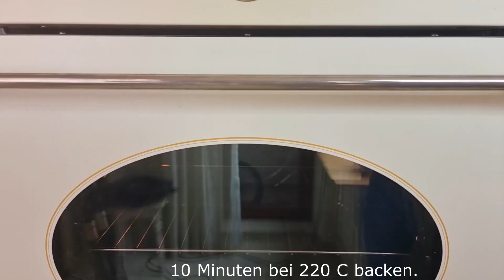Wenn Sie Hackfleisch und Tomatensauce zu Hause haben❗Bereiten Sie das köstlichste Abendessen zu!#260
Wenn Sie Hackfleisch, Tomatenmark und ein Stück Käse zu Hause haben, bereiten Sie das köstlichste Abendessen zu, das Ihre ganze Familie genießen wird. Das Hackfleischrezept für ein köstliches Abendessen wird Ihnen auf jeden Fall gefallen. Der unglaubliche Geschmack dieses Gerichts wird Sie beeindrucken ganze Familie. Jeder wird dieses köstliche Gericht mögen, das das köstlichste Abendessen für die ganze Familie sein wird. Kochen Sie mit Vergnügen! Kochen Sie mit Liebe!
Zubereitung und Zutaten:
400g Hackfleisch.
1/2 Teelöffel Salz, eine Prise schwarzer, eine Prise roter Pfeffer.
2 Knoblauchzehen.
1 Ei, 1/2 Tasse Milch, 1/2 Tasse Semmelbrösel.
Guten Appetit!
Dill.
100g Mozzarella.
Weiter wie im Video.
10 Minuten bei 220 C backen.
Herausnehmen, Tomatensauce dazugeben und weitere 5 Minuten bei 220 °C backen.
1/2 Teelöffel Salz in kochendes Wasser geben.
150 g Spaghetti kochen.
30 g Parmesankäse.
2 Zweige Dill.
Guten Appetit!
Freunde, wenn euch das Video gefallen hat, könnt ihr bei der Entwicklung des Kanals helfen:
Teilen Sie dieses Video mit Freunden in sozialen Netzwerken. Das Rezept des Netzwerks + wird auf Ihrer Website gespeichert!
Bewerte das Video! 👍 es ist schön und wichtig für die Entwicklung des Kanals!
    SCHREIBEN SIE EINEN KOMMENTAR oder zumindest einen Smiley. Ich werde sehr glücklich sein!
Melde dich ganz schnell an
Bereits registriert? ▶ Schalten Sie den Klingelton ein, um über neue Videos auf dem Laufenden zu bleiben! Vielen Dank für die guten Kommentare und tollen Bewertungen! Mit Liebe kochen!